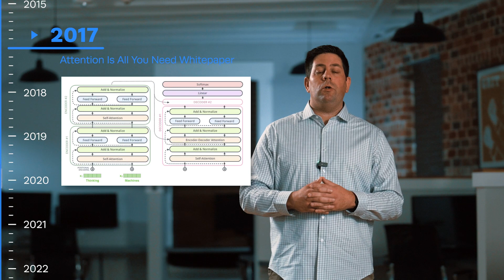AI Security Concepts: Machine Learning, AI, and Cybersecurity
Join Cory Wolff, Director of Offensive Security at risk3sixty, as he explores the evolution of AI and Machine Learning. Cory traces AI's journey from its origins in the 1940s to today. Discover key milestones such as the first neural network and IBM's Deep Blue defeating a human in chess. Learn about the transformative breakthroughs of 2017, including introducing transformers and self-attention mechanisms. Cory challenges viewers to experience the power of modern AI models like ChatGPT and Google Gemini firsthand.